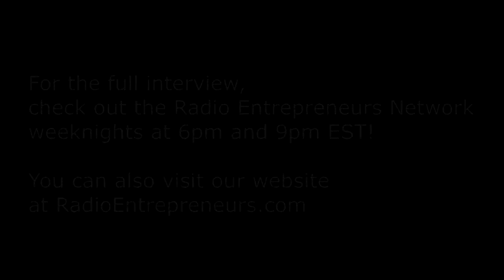Nathan Kaitz December 2nd, 2014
Nathan Kaitz is a partner at the firm of Morgan Brown & Joy. He practices in labor law and corporate litigation

for more on the firm